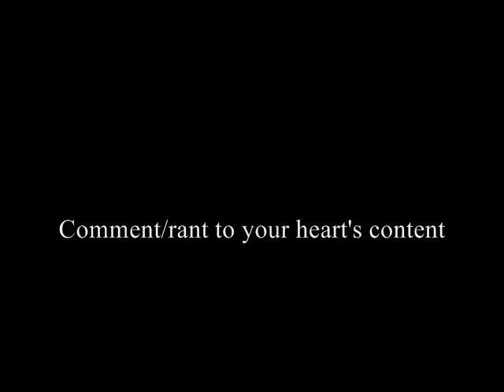Top 10 Megadeth Songs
My personal opinion. This was really only made because a few people actually unintentionally forced this out of me, so that's why it's pretty rushed/random.